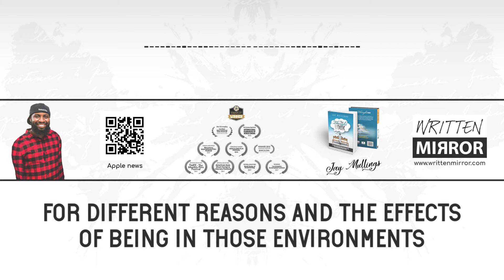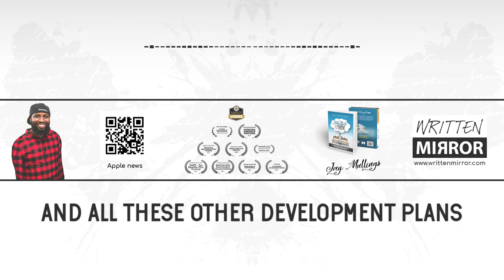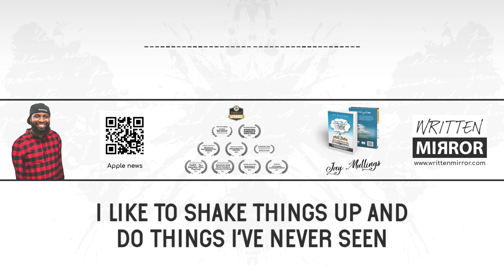Who is AWARD Winning Writer Jay Mullings 🧐🤔🤷🏾‍♂️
Part 2/3 The in depth interview by the team 'Inside The Crazy Ant Farm' continues.  Jay answers questions and gives yet more insight into how his mind works as a writer and the choices it gives him in execution.

Please do not stop there, by all means share the channel with your friends, colleagues and any platform you believe the content might resonate with. As a truly independent creative it is impossible to do everything alone but with your genuine support it just might be enough.

Here are a few more videos you might like...